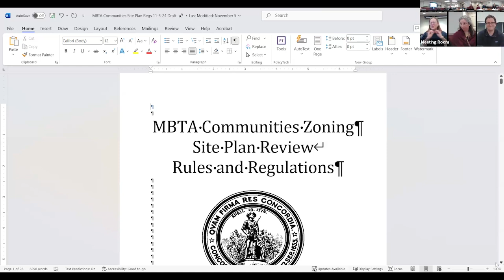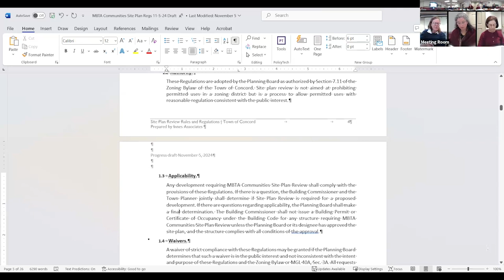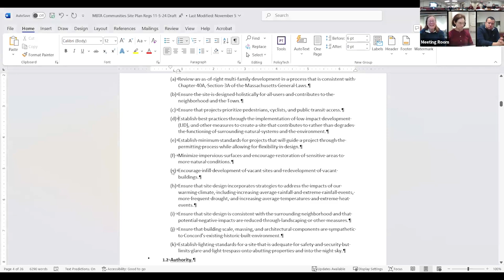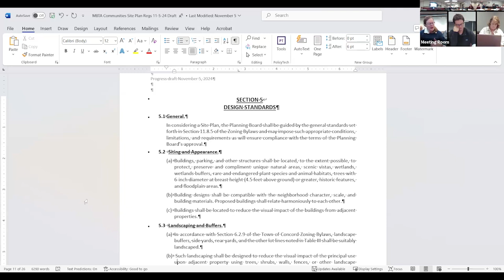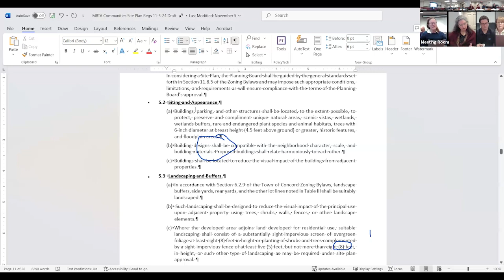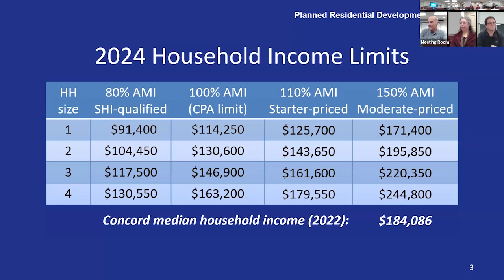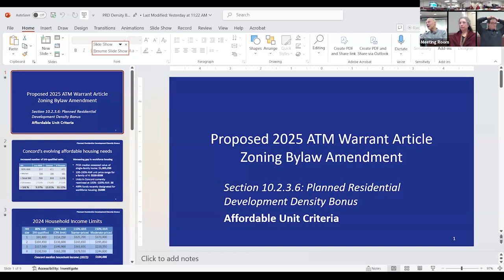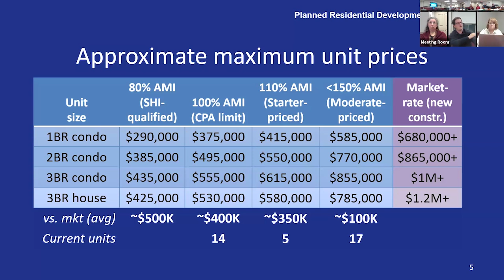Concord Planning Board November 12, 2024